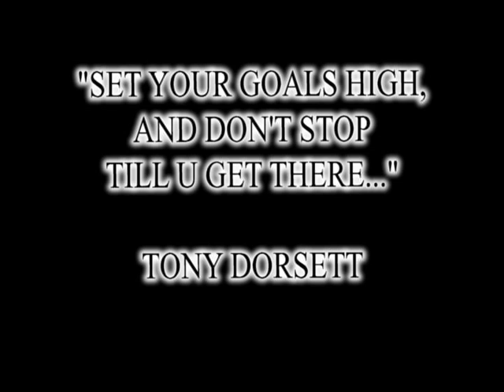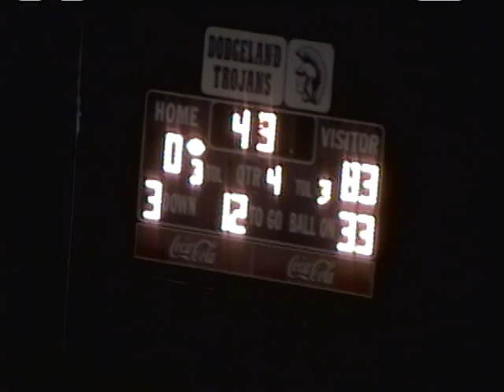DODGELAND WEEKLY HIGHLIGHTS